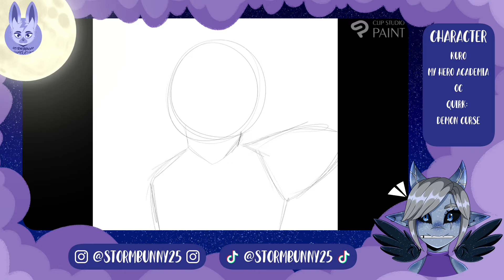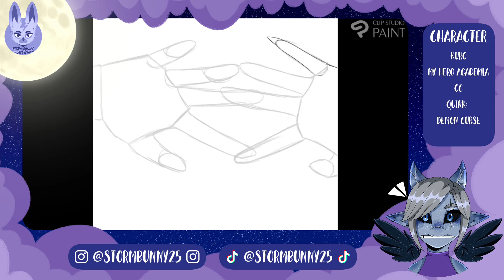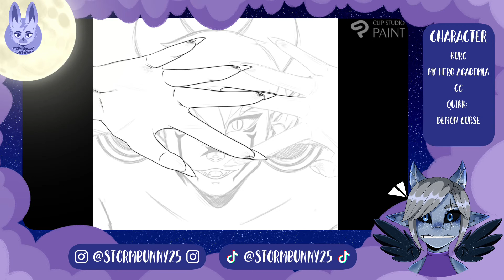Demon Eye | BNHA OC Speedpaint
Kuro’s demon eye!
Time taken: 2 hrs 38 mins
Equipment: iPad and Apple Pencil

Programs used:
* Drawing: Clip Studio Paint
* Editing: Capcut

Socials